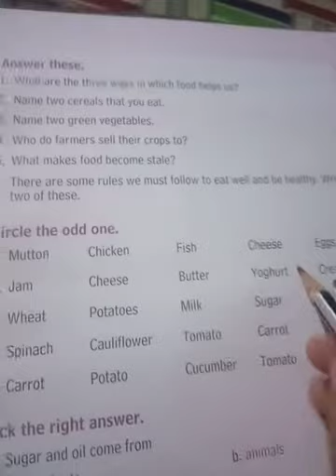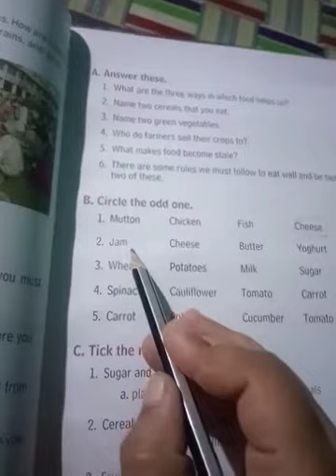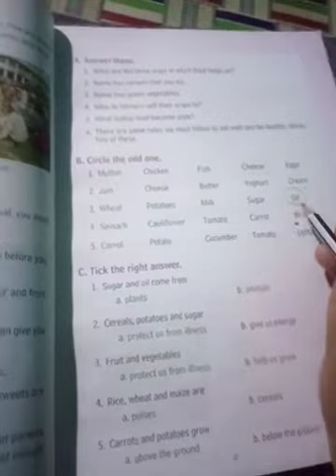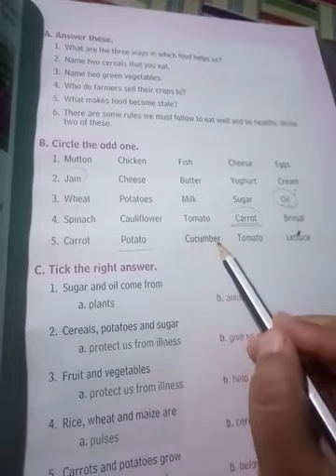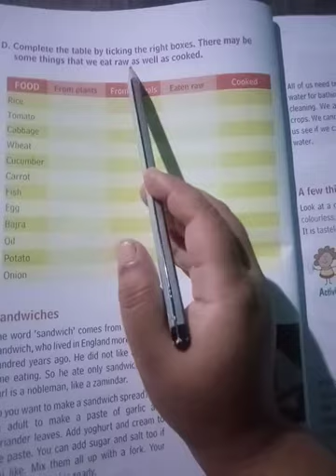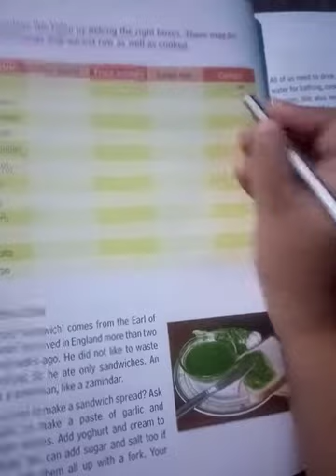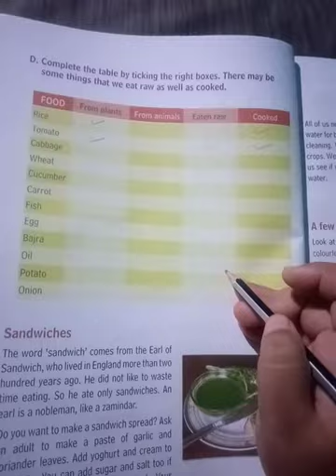omgv # online EVS class-3, our food, day-12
Sub-EVS, class-3, chapter- our food, book and publisher- bharati bhawan